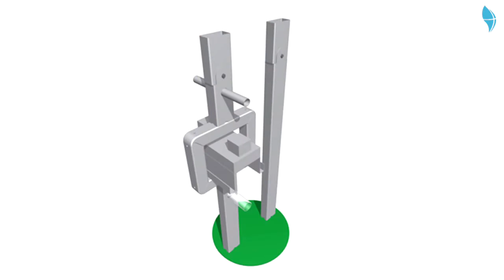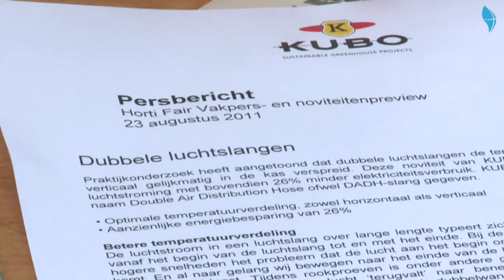KuboNoviteiten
Jeanette den Boer op de Perspreview HortiFair 2011
met Wouter Kuiper van KUBO Tuinbouwprojecten